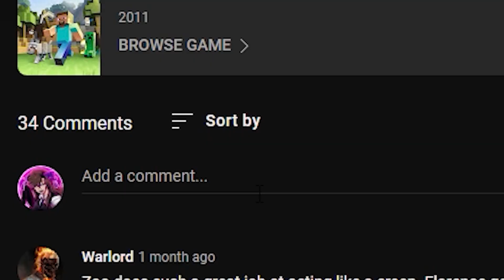The Frightening Return - TJOC Minecraft Roleplay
♡  Socials ♡

♡ Music Credit ♡